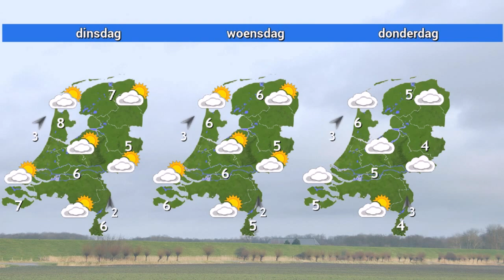Weerbericht voor zondag: December start vrijwel droog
Een hogedrukgebied bepaalt tot en met donderdag het weer in Nederland. Vandaag is het tamelijk rustig. Morgen komt de wind uit het noordwesten daardoor trekken van af de Noordzee enkele buien het land op, maar landinwaarts blijft het vrijwel droog.